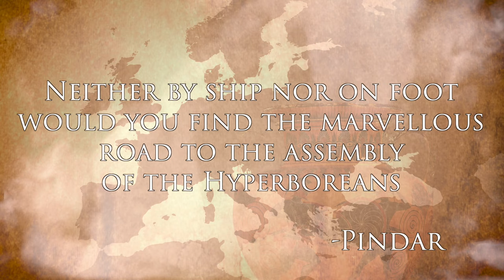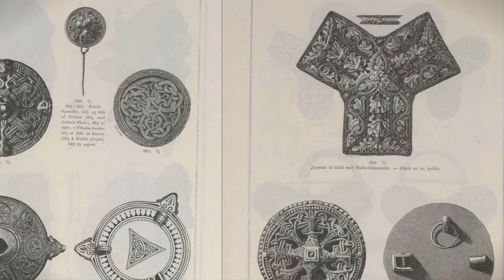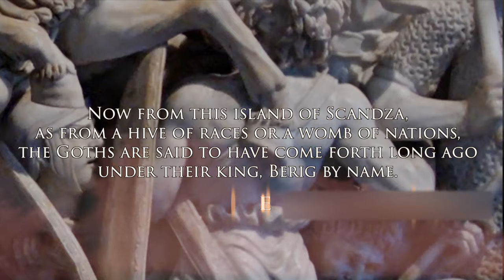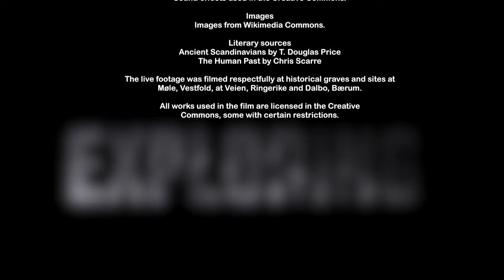Scandinavia's Mysterious Prehistory (Nordic Neolithic, Bronze and Iron Age)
00:00 - Introduction
01:53 - The Neolithic
02:45 - The Bronze Age
06:30 - The Bronze Age Collapse
07:39 - The Iron Age
09:17 - The Migrations Period and the Goths
09:52 - Closing Thoughts

From impossibly large grave mounds to mystical rock art and bronze masterworks, lets sit down and have a look at some key times and places from prehistory, in the less well-known if fascinating ancient Scandinavia before the vikings.

A few photos are of the University of Oslo's own archaeological collection of stone age artefacts.